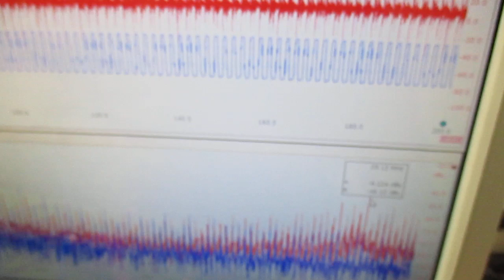音圧測定解析に基づいた、超音波システムの開発技術 ultrasonic-labo